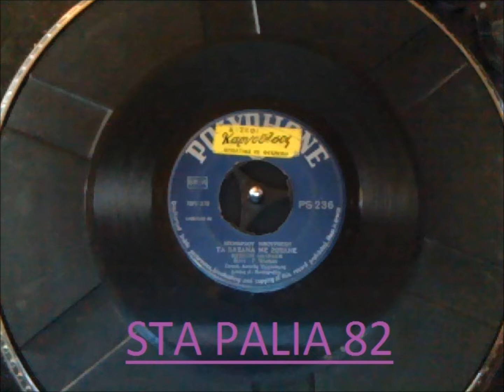ΦΩΤΕΙΝΗ ΜΑΥΡΑΚΗ - ΤΑ ΒΑΣΑΝΑ ΜΕ ΖΩΣΑΝΕ.